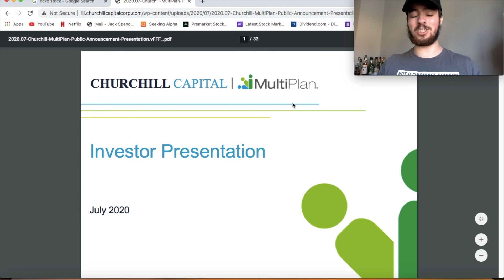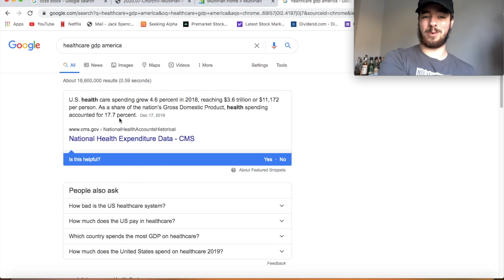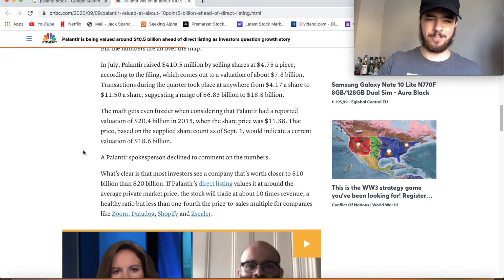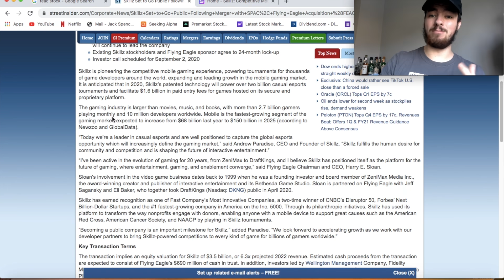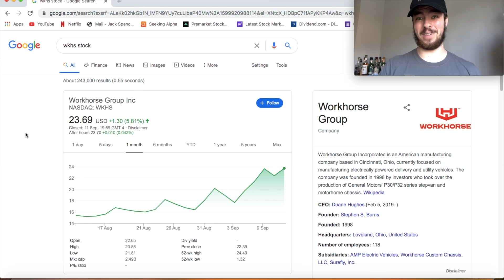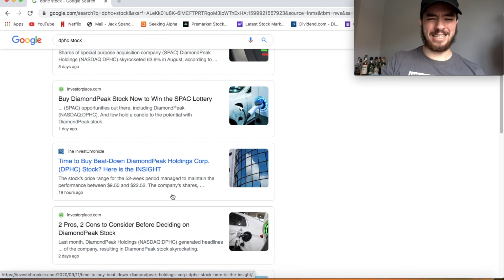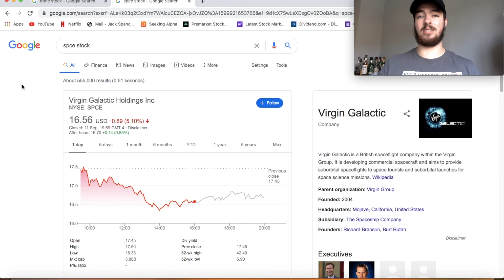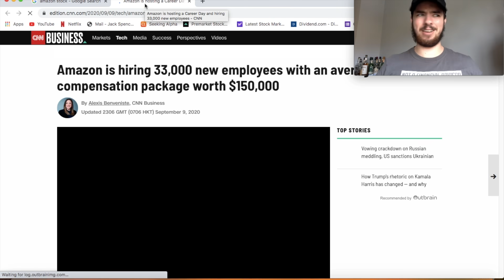THE BEST STOCKS TO WATCH NEXT WEEK! GROWTH STOCKS TO BUY NOW!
Today we're speaking about the ten stocks that I'll be keeping an eye on next week! we have a mixture of Spac stocks, growth stocks, ev stocks and tech stocks this week!

1:04 - Multiplan Stock / CCXX Stock

3:52 - Desktop Metal Stock / TRNE Stock

5:04 - Palantir Stock

6:39 - Skillz Stock / FEAC Stock

8:07 - Workhorse Stock / WKHS Stock

9:15 - Hyliion Stock / SHLL Stock

10:53 - Lordstown Motor's Stock / SHLL Stock

12:23 - Virgin Galactic Stock / SPCE Stock

13:57 - Google Stock / GOOG Stock

15:28 - Amazon Stock / AMZN Stock